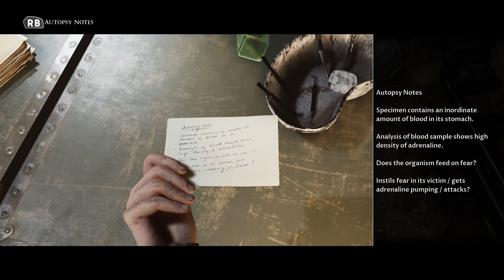The Dark Pictures - House of Ashes Part 9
The Dark Pictures - House of Ashes in 4K with Commentary